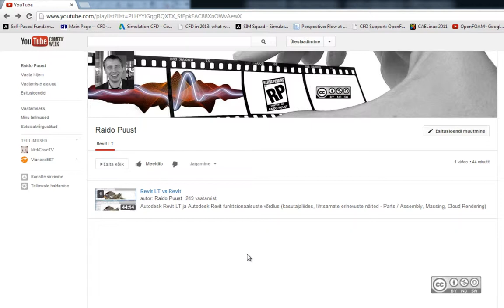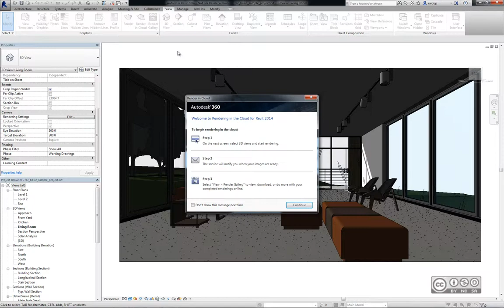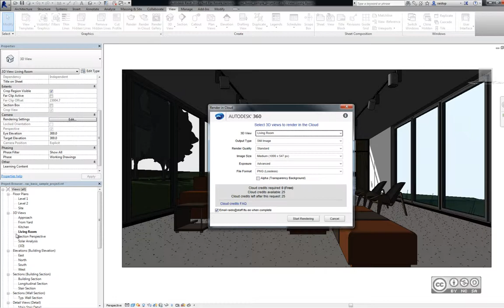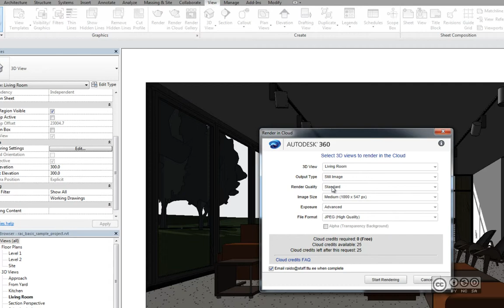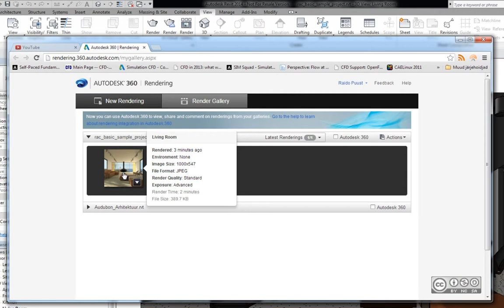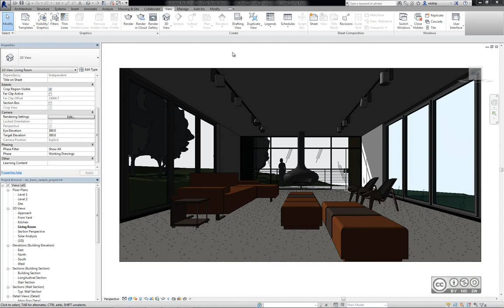Revit - Renderdus pilveteenusena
Tasuta vs tasuline renderdus pilveteenusena (Autodesk 360 Rendering Service). Kehtib alates kevad 2013.